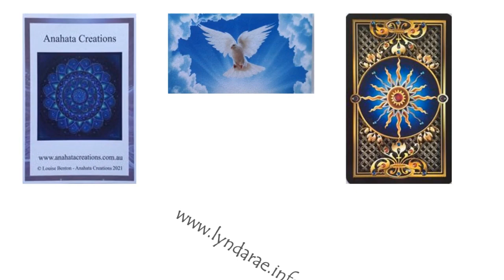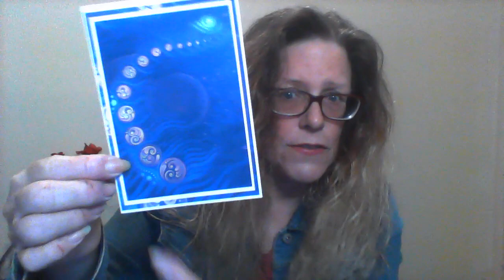TAROT July 31st 2022 - weekly global Tarot Reading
Global Tarot for the whole world - 31st July till 6th August 2022